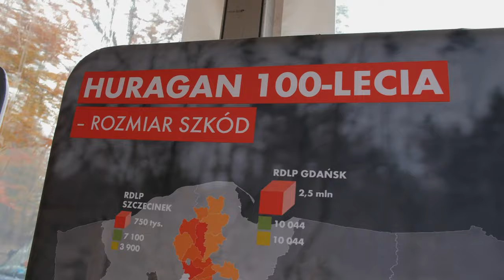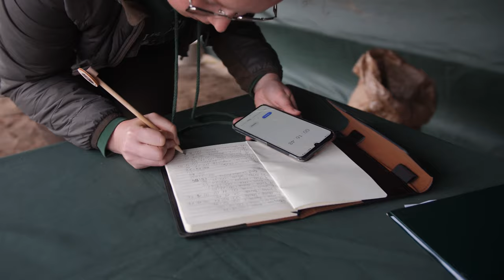Czas Na Las vol 2 v2